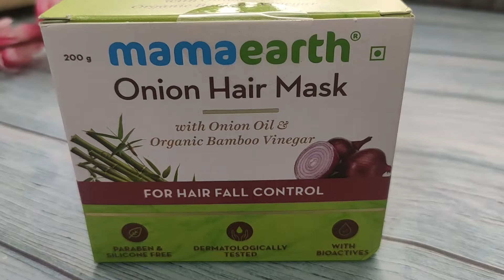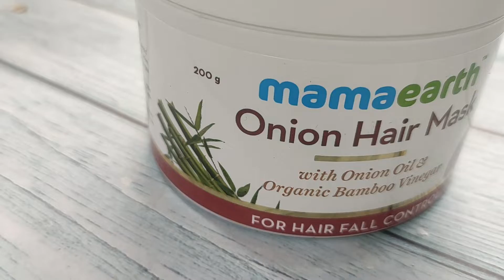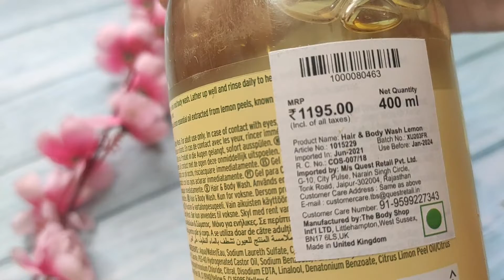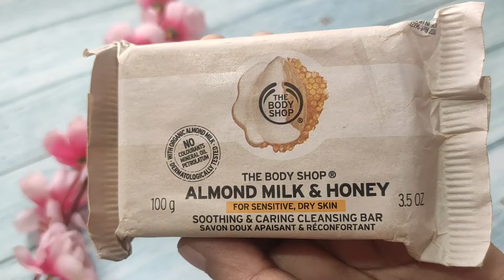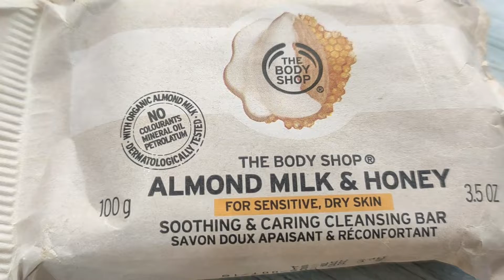Best beauty products for gentle hair and skin care JUNE 2022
Mamaearth Hot Towel Anti Hair Fall Care Range, for Hair Fall Control

The Body Shop Almond Milk and Honey Soothing and Caring Cleansing Bar

The Body Shop Lemon Purifying Hair & Body Wash

NIVEA Women Deodorant, Fresh Comfort, Long Lasting Freshness & 48h Protection

Mamaearth products